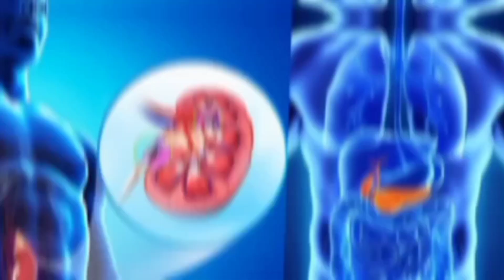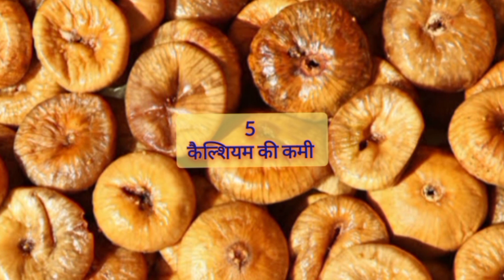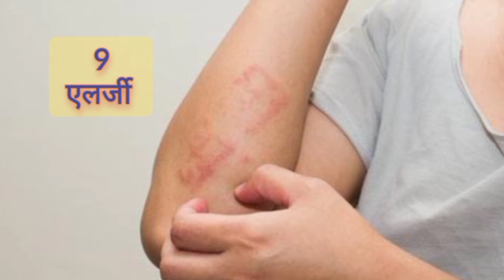अंजीर खाने के 10 बड़े नुकसान /Side Effects Of Fig /Anjeer Khane Ke Nuksan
अंजीर खाने के 10 बड़े नुकसान
Side Effects Of Fig
Anjeer Khane Ke Nuksaan
Anjeer Kin Logo Ko Nhi Khana Chahiye
अंजीर खाने के नुकसान